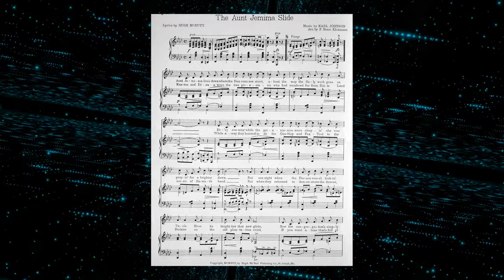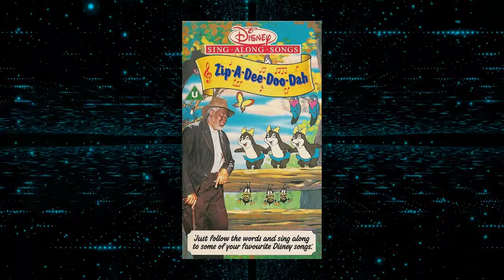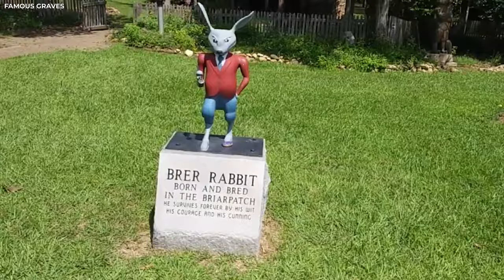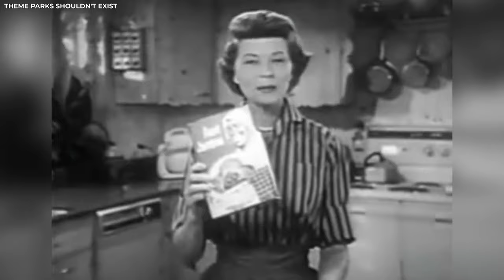5 MIND-BLOWING Theories Behind Disney's Southern Attractions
Explore Mind-bending theories behind Disney parks Southern Attractions and entertainment at Disneyland and Walk Disney World.  From Disneyland rides like Splash Mountain featuring Brer Rabbit from Song of the South's "Zip-A-Dee-Doo-Dah," to dining experiences like Aunt Jemima Pancakes, we delve into how themes of slavery, African folktales, and American history have been mishandled. Examine the portrayal of Tom Sawyer and Mark Twain in attractions like Tom Sawyer's Island, and how these narratives contribute to a romanticized view of the antebellum South. Join us as we uncover the controversies surrounding Disney's interpretations and their impact on cultural understanding.

CHAPTERS

00:00 Intro
00:27 Aunt Jemima’s Kitchen
01:57 Zip A Dee Doo Dah
03:25 Song of the South
05:20 Brer Rabbit
06:37 Tom Sawyer’s Island
08:04 Andrew Jackson at Disney
09:03 Conclusion